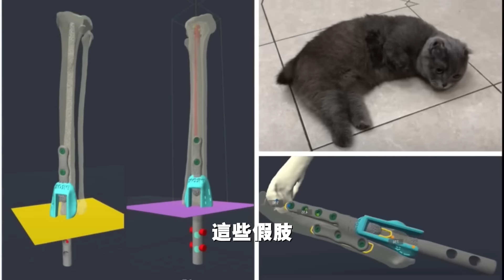世界上最不可思議的20只隻寵物，億萬分之一才可能出現一隻，科學家都解釋不清！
世界上最獨特的20只寵物。
從類似國寶的拉布拉多，到像外星人一樣的貓，再到擁有金屬四肢的貓。
這些可愛又奇怪的小家夥們，有的擁有兩個腦袋，有的擁有6條腿，還有的甚至長有翅膀。
特別是最後一位，居然感動了億萬網友。
那麽，讓我們開始吧！

時間軸：
00:00-開始
00:35-白眼狗
01:32-外星貓
02:17-鳥魚
02:58-六腿貓
03:45-雙鼻牧
04:26-四耳貓
04:50-奇美拉貓
05:44-雙頭貓
06:23-迪姆卡
07:05-三角牛
07:49-天使貓
08:38-長頸狗
09:19-無毛羊
09:54-白斑貓
10:31-人臉狗
10:59-雙頭蛇
11:34-獨眼貓
11:57-斷吻鱷
12:41-五腿羊
13:40-吐舌貓